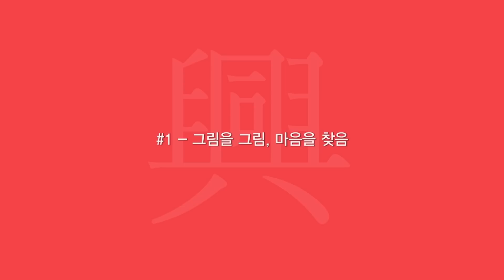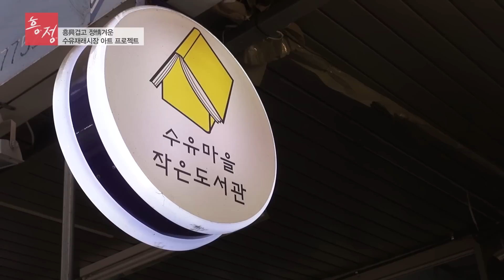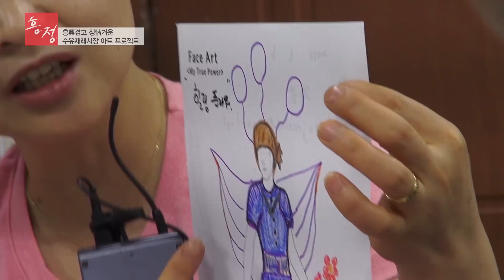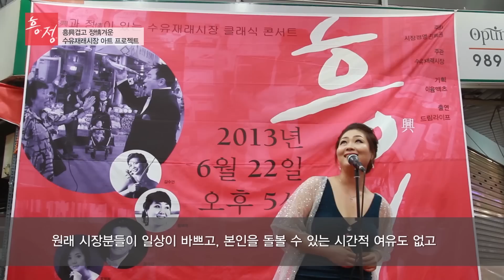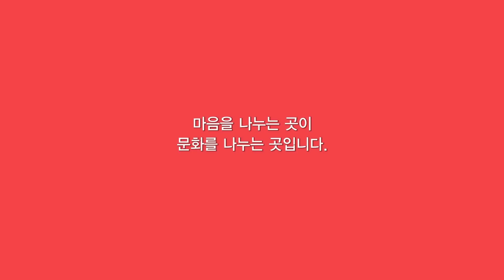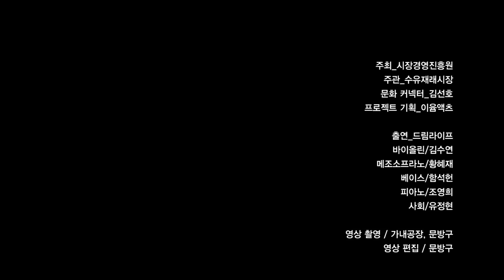[풀영상] 재래시장 클래식 콘서트 I 수유재래시장 아트 프로젝트 - 이윰액츠, 드림라이프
수유재래시장 아트프로젝트- '흥정'

2013년 6월. 흥겹고 정겨운 시장 사람들과 함께 했던 힐링의 시간!

-이윰액츠의 'Face Art'
 시장 상인들을 위한 창조적 자화상 발견 프로그램

-드림라이프의 '찾아가는 클래식 콘서트 :
시장 한복판에서 듣는 유쾌한 클래식 음악회

그 감동의 현장을 담은 휴먼 스토리 영상입니다.

사회 유정현 피아노 조영희
Vn. 김수연, M.Sop. 황혜재, Bass. 함석헌

*드림라이프 블로그